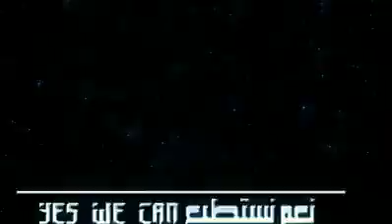tunisie: ‬criminels arrêtés‫القبض على مجموعة إجرامية خطيرة ‬